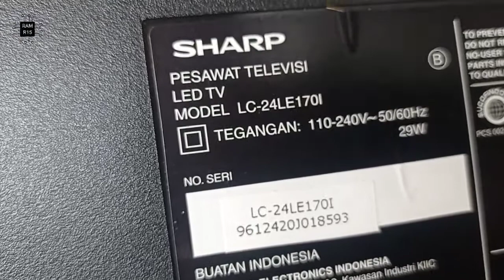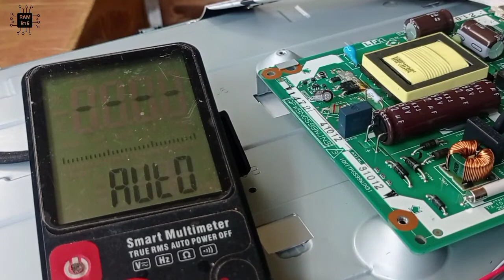Cara Pasang Gacun 5 kabel di TV LED SHARP LC-24LE170I || Modif powersupply || Ram R15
cara Pasang Gacun 5 kabel, cara alternatif perbaikan powersupply